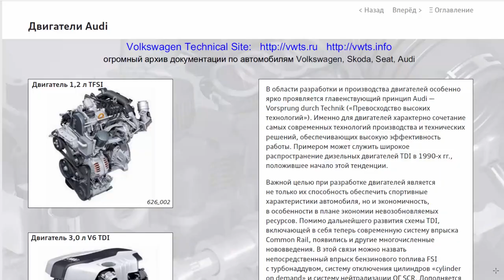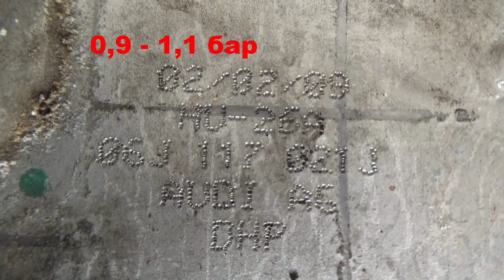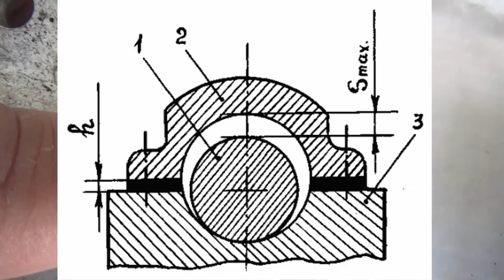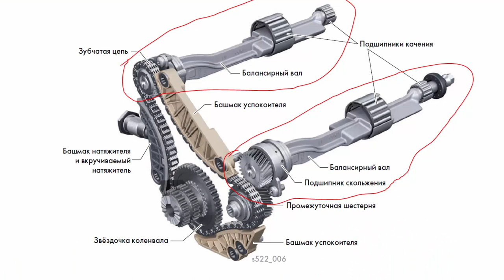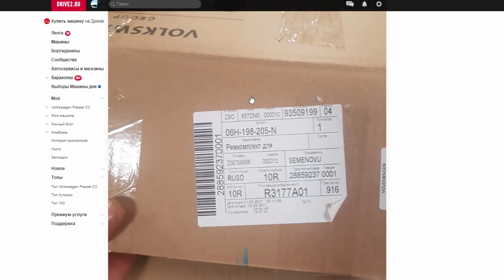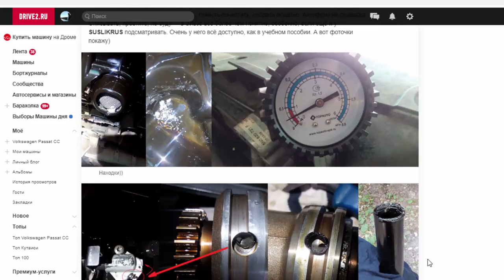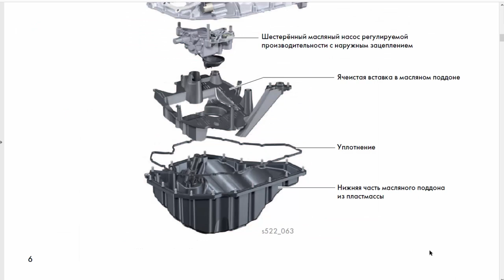Причины и устранение. Низкое давление масла на горячем двигателе TSI 2.0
Причины и устранение неисправности моргания, загарания масленка на холостых. Низкое давление масла на горячем двигателе TSI 2.0 и ремонт